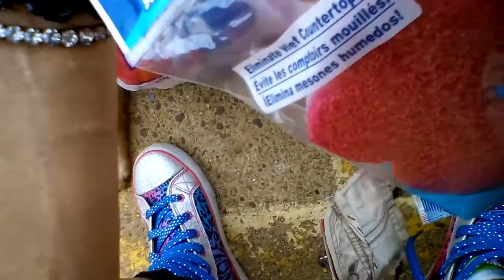July 3, 2016